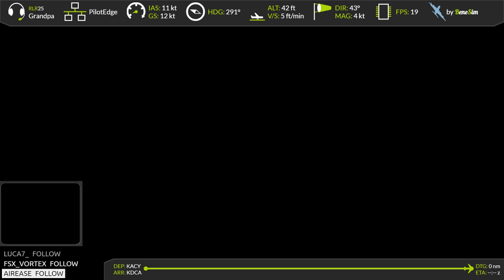KACY-KDCA : Going to dump the toilet tanks on Trumpville!!!